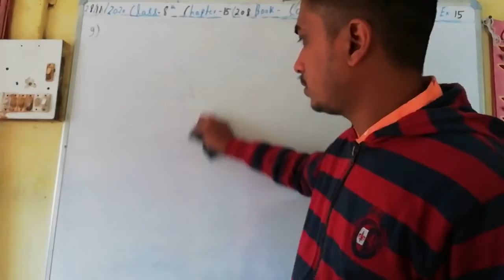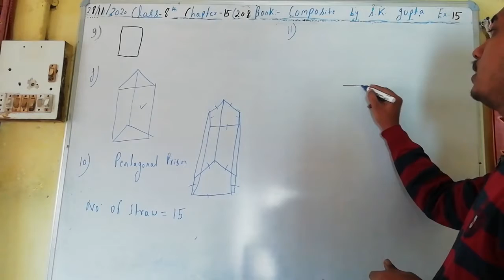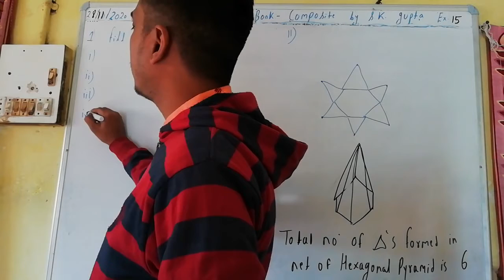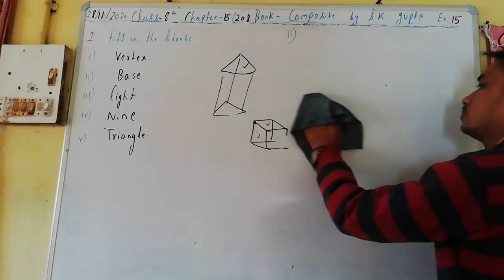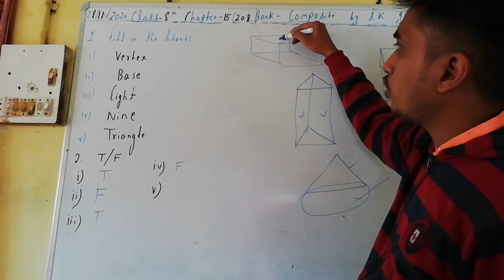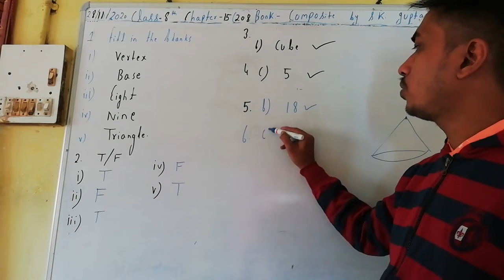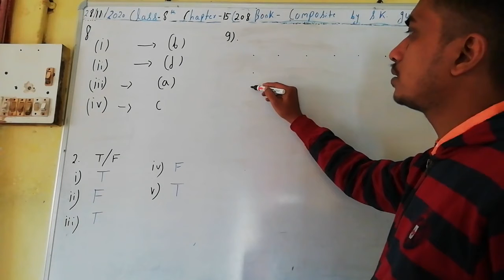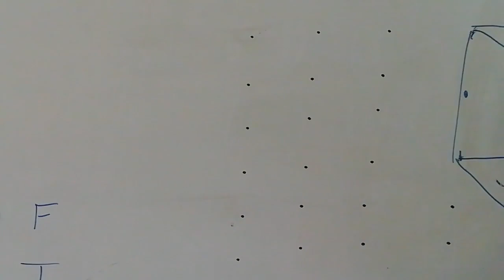Class 8th Chapter assessment chapter 15 visualising of solid shapes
N.V.F school